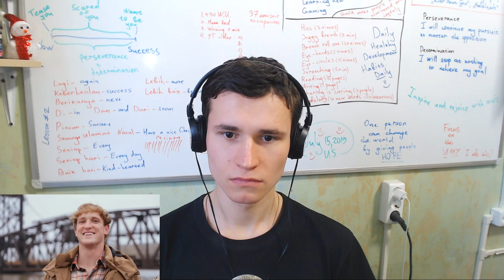RUSSIAN CRYING REACTION | LOGAN PAUL - WHY 2018 WAS THE MOST IMPORTANT YEAR OF MY LIFE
Thank you, Logan Paul. You changed my life
7:55 - Moment of changing